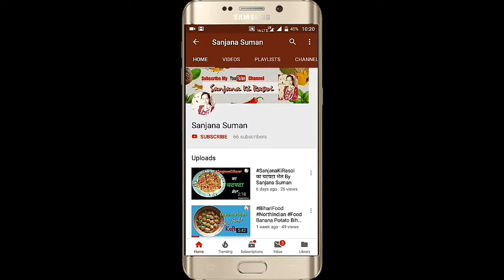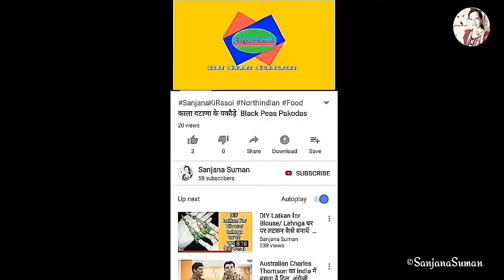आलू चना दाल की सब्जी || Aaloo Chana Dal Sabji By SanjanaSuman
Hello Friends,
Today I made Aaloo Chana Dal ki sabji.. Hope you like it.
Plz Share to your Family Friends and Relatives.